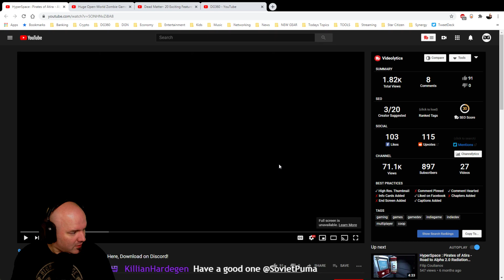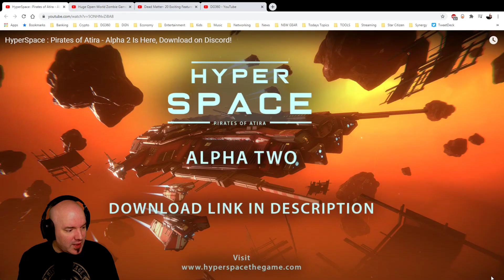HyperSpace : Pirates of Atira - Alpha 2 Is Here, Download on Discord!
This title looks pretty interesting and it's free which is the kinda price we like here on DG360. Here's the link to try it out from the video all - DG360 is Supported by
VIPs get Exclusive access to:
The DG360 Podcast, Monthly Giveaways, IRL Vlogs, Badges, Members Only Posts and much more!

Let me know what you think after you've tried it out!